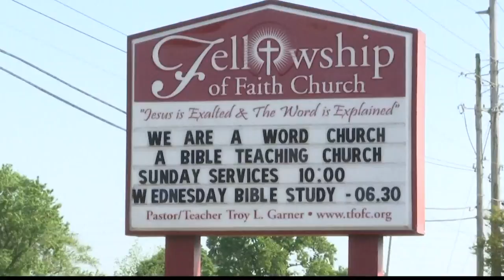TN Valley churches experience change in tithing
Churches experience changes in tithing